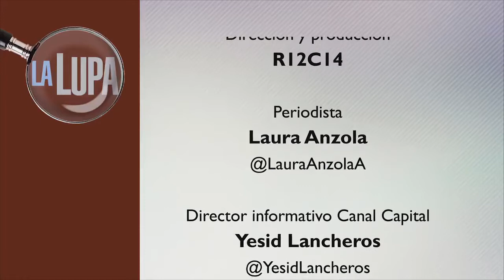Daniel Samper - La lupa